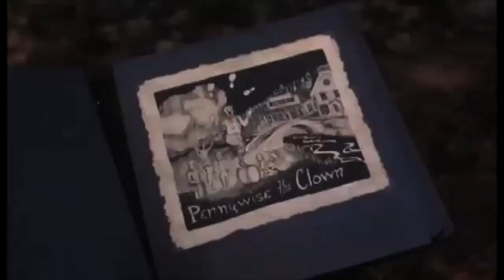Ta-ku - Buttermilk (unofficial Music Video)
A compilation video of footage from the horror miniseries IT (1990) to the accompanient of Ta-ku's soothing beats.